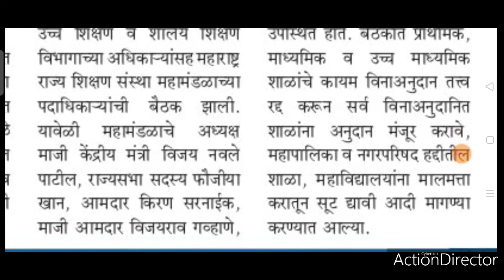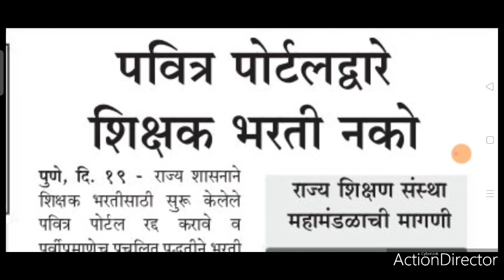पवित्र पोर्टल रद्द साठी पुन्हा खटाटोप।।pavitraportal latest update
अशी केली तयार मुलाखतीची यादी

@THE E-GUIDE